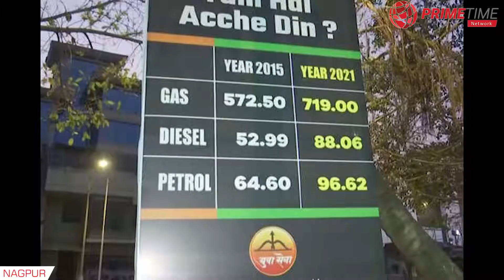Shivsena's Youth Wing Protests Against Costly Fuel Price | Nagpur | Maharashtra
Protests against the unabated rise in fuel prices have begun in many parts of the country, with opposition parties taking up the issue in a big way. After protests against rise in LPG and petrol prices by the Congress in several cities across the country, Shiv Sena's youth wing held a similar protest in Nagpur.

देश के कई हिस्सों में ईंधन की कीमतों में बेतहाशा वृद्धि के खिलाफ विरोध प्रदर्शन शुरू हो गए हैं और विपक्षी दलों ने इस मुद्दे को बड़े पैमाने पर उठाया है। देश भर के कई शहरों में कांग्रेस द्वारा एलपीजी और पेट्रोल की कीमतों में वृद्धि के विरोध के बाद, शिवसेना की युवा शाखा ने नागपुर में भी इसी तरह का विरोध प्रदर्शन किया।

Voice Over: Avirat Shanbhag
Video Editor: Avirat Shanbhag